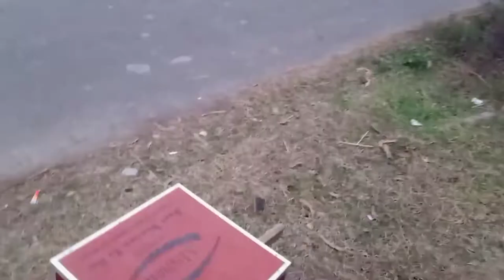HOW TO MAKE BIRDS BREEDING BOX || HOW TO MAKE BLUE HEADED PIONUS BIRD BREEDING BOX